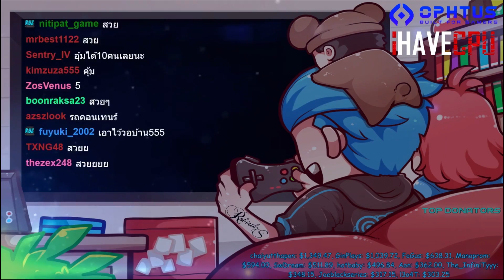เมื่อลุงแม็คประมูลรถโดนแอดมินหลอกในหลอกบิดไป17ล้าน ไม่มีเงินจ่ายโดนตร.รวบ!! | GTA V | FML -EP.634